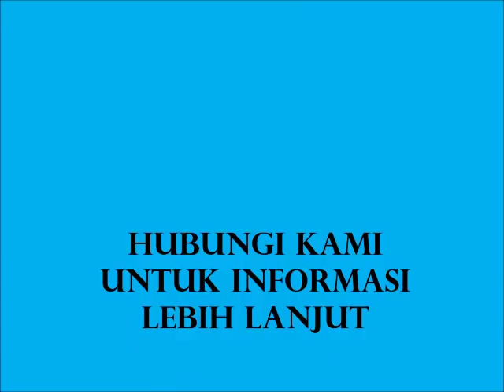Bintang Nusantara Diary #1